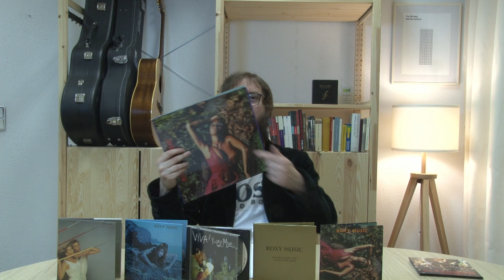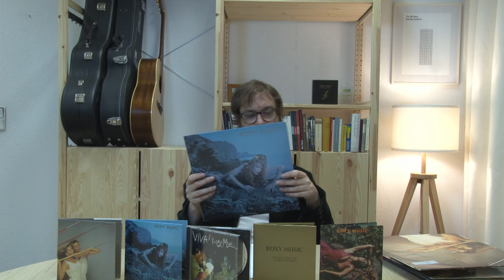All Roxy Music Albums ranked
Every album by the great Roxy Music ranked